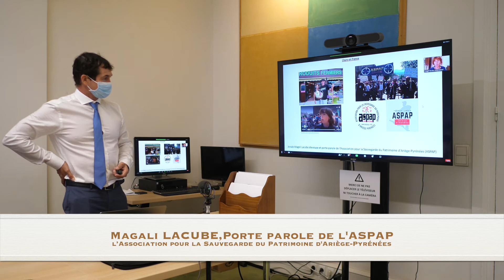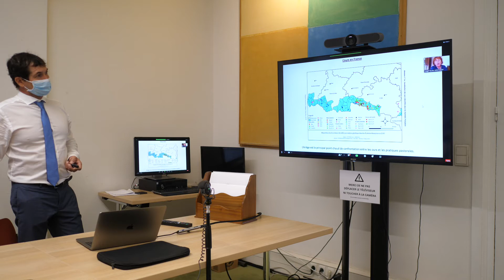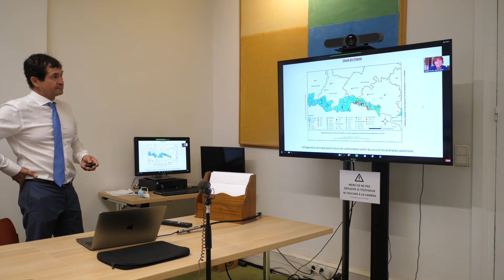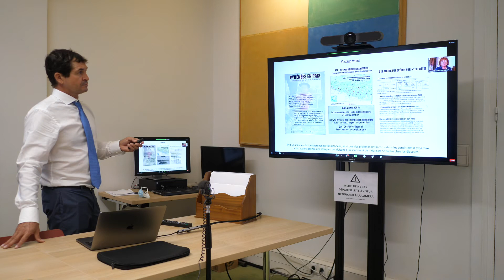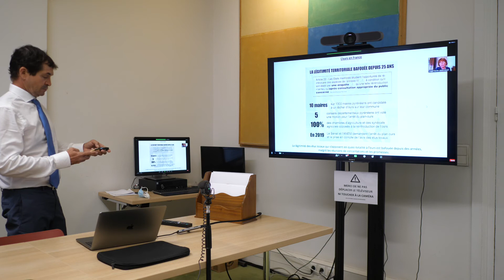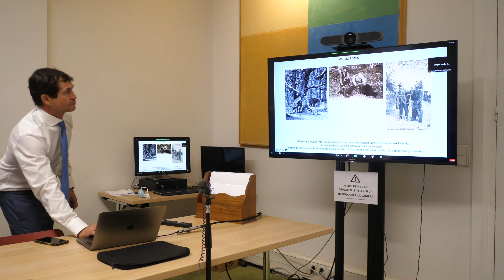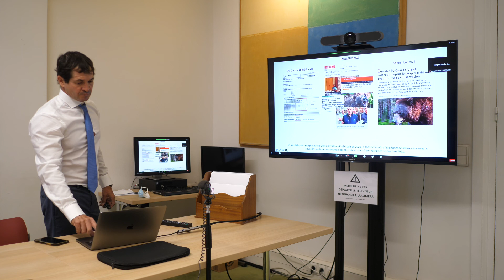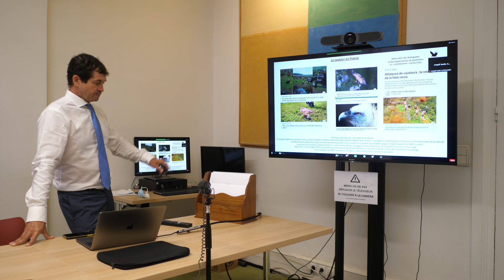Problème de l'ours, M. Lacube et O. Maurin, 20 octobre 2021, Paris, 3ème bureau, AN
Problèmes liés à la cohabitation forcée avec l'ours, imposée dans les montagnes pyrénéennes :
-Magali Lacube, porte-parole de l’Association pour la Sauvegarde du Patrimoine d'Ariège-Pyrénées (ASPAP), engagée face à l’ours, et à sa réintroduction forcée dans les Pyrénées.
- et Olivier Maurin, berger du Béarn, co-président de la Fédération Française de Défense du pastoralisme, en passe de réussir à placer cette pratique au patrimoine mondial de l’Unesco.
 Ces interventions ont eu lieu dans le cadre d'une présentation commune sur les prédateurs, organisée le 20 octobre 2021 à l'Assemblée Nationale.